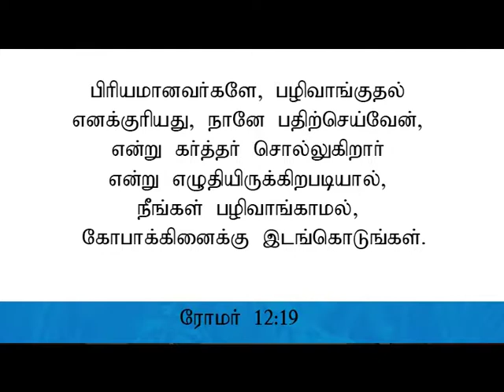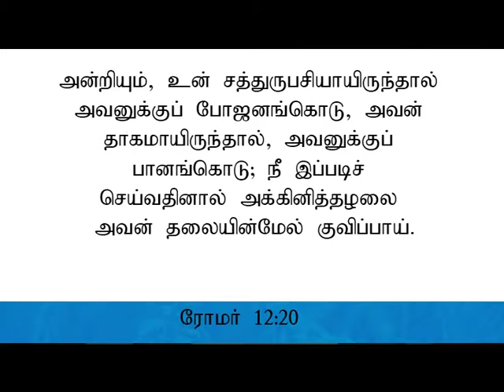Pastor.P. Arputharaj Samuel - Zion Church - மகிமை தேவனுக்கே உரியது Part - 4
Pastor.P. Arputharaj Samuel - Zion Church - Poonamallee - Tamil Christian Message - Salvation TV - 082 - மகிமை தேவனுக்கே உரியது Part - 4